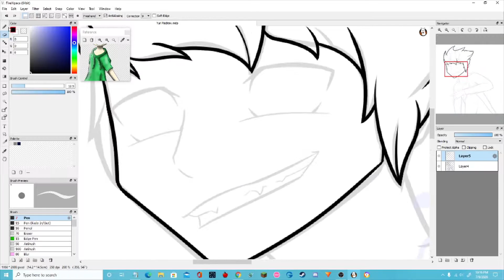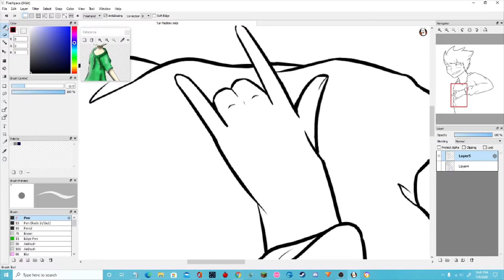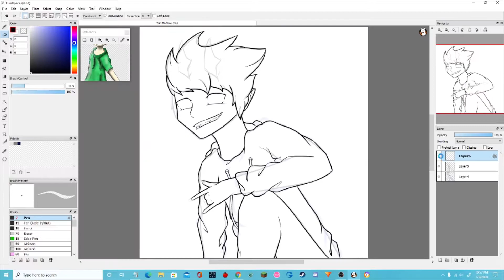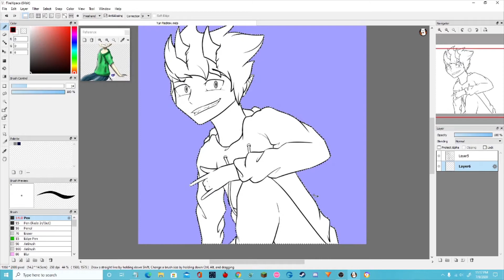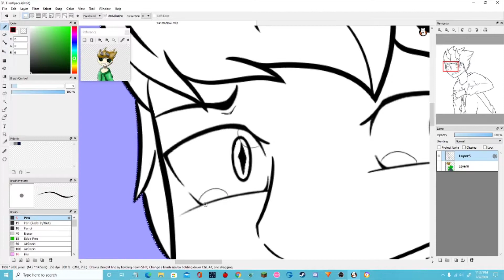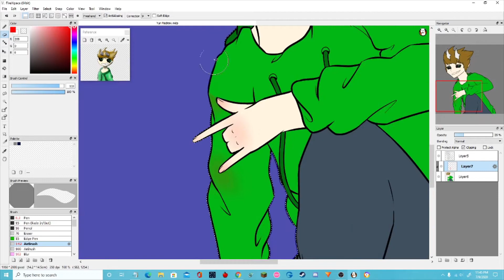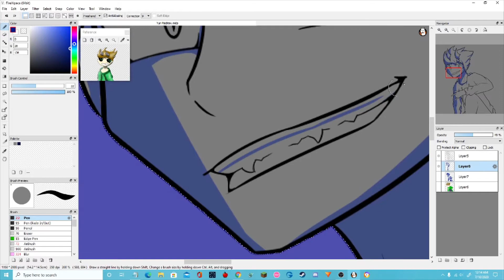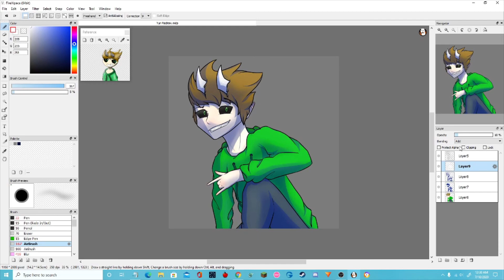~Yuri~ {Speedpaint} [Redraw/Gift??]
I forgot how fun it was to draw this guys hair XD

This was mainly a redraw from some art I did of an old friends OC about 3 years ago. Huge improvement since then-

Used to draw: Huion screen tablet and FireAlpaca

Lambada  (T-fest x scriptonite) {dabro remix}
Happy Pills  (Weathers) {Nightcore}
Twisted  (Missio)

Yuri - If you ever find and watch this video, I wanna say even if you probably forgot about me I've never forgotten about you (Sorry if it sounds creepy, I don't intend it to be), or the fun we had on Amino. I rlly hope you're doing well, and you're happy ❤

~Saphy